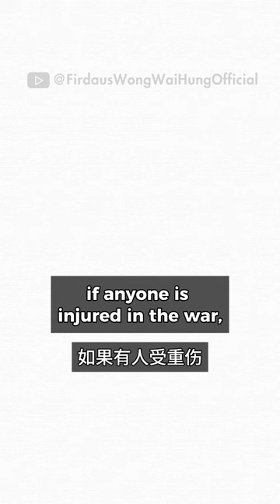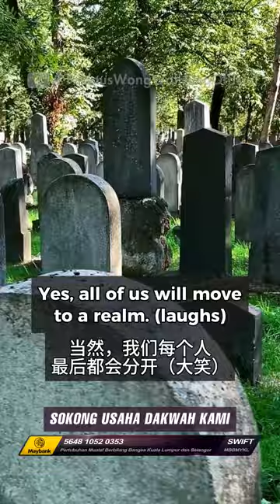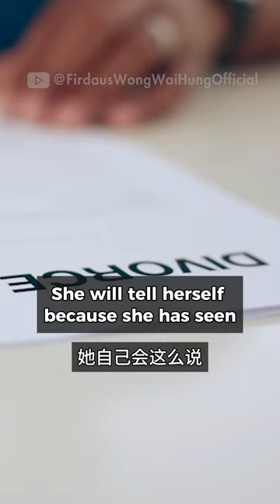Pasangan Dua Alam : Apakah Keutamaan Buat Mualaf?